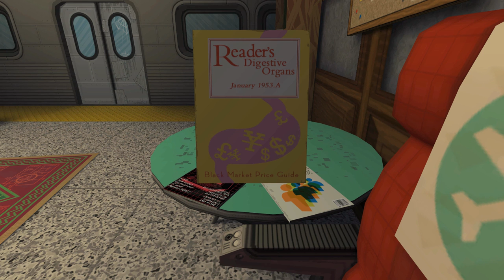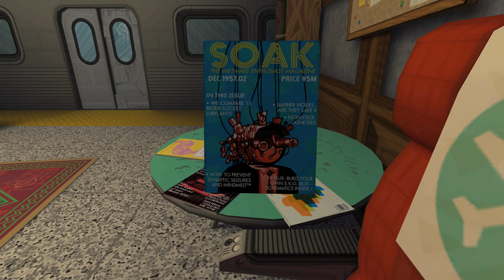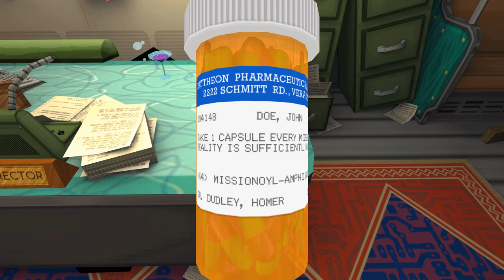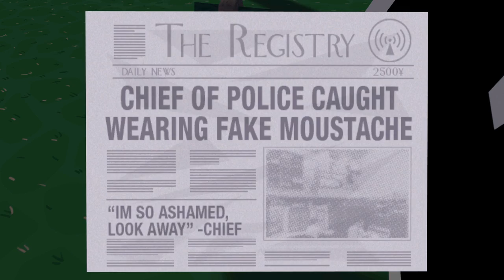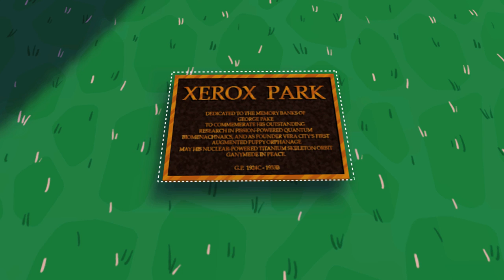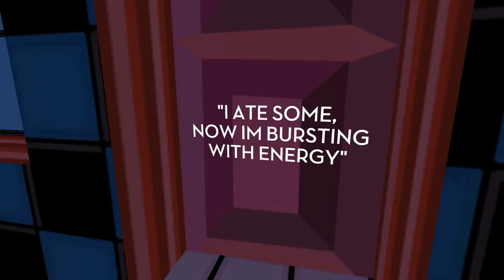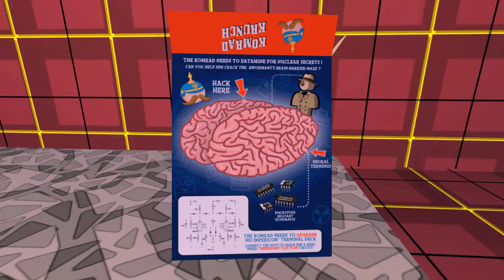Let's Play Jazzpunk Part 1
Time to step into the world of Jazzpunk!

More on Jazzpunk (from the official website)
Jazzpunk is a comedy adventure game set in an alternate-reality Cold War World, plagued with Corporate Espionage, CyberCrime, and Sentient Martinis. Gameplay is inspired by spoof comedy films and cartoons of yester-year, with a focus on weird gadgets, exotic locales and open-world style exploration, rather than brain-straining physics puzzles, or a kills-per-minute gorefest.